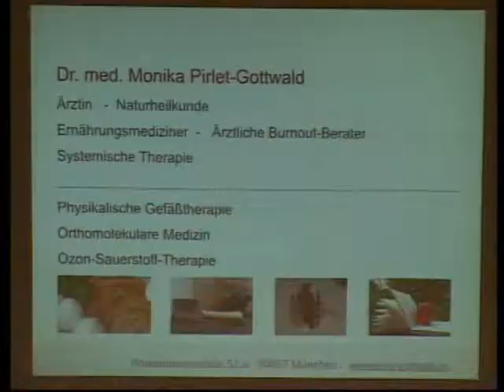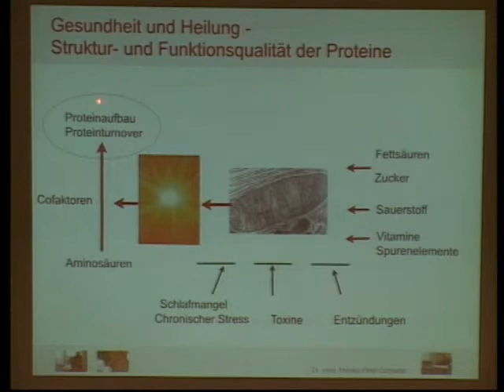Dr.med. Monika Pirlet Gottwald - Du bist so jung wie deine Verdauung! (127. ZAEN-Kongress) TRAILER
Dr.med. Monika Pirlet-Gottwald - Du bist so jung wie deine Verdauung! - Vernünftige Ernährung für ein gesundes Altern (127. ZAEN-Kongress) TRAILER

Der komplette Vortrag, gehalten auf dem 127. ZAEN-Kongress 2014 in Freudenstadt, ist bei "AV Record" erhältlich

Weitere Informationen über den "Zentralverband der Ärzte für Naturheilverfahren und Regulationsmedizin e.V." (ZAEN) erhalten Sie